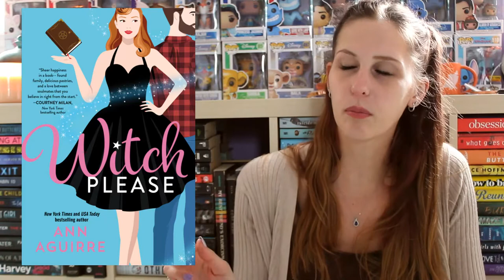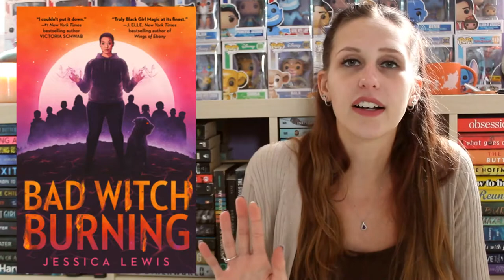SEPTEMBER WRAP-UP 2021 | PART 2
I read a total of 9 books this month, here are the last 4!